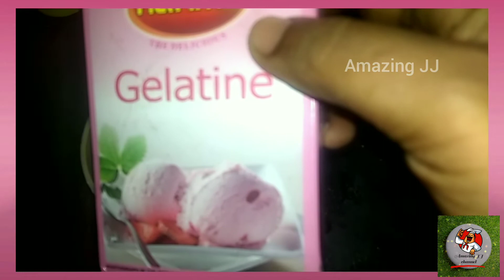snowdessert recipe#vayil pottathumkaraiyum sweet recipe#lockdown special recipe for kids#trending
hello friends... today we are going to make a snow dessert. It's for kids only. very easy to cook this recipe. please try at your home and share your valuable comments below.
Please support me. if u like this recipe please share for your friends.

Milk -1/2 lr
sugar-1 cup/ 8 table spoon
corn starch- 3 table spoon
gelatin-1 table spoon
butter-1 1/2 table spoon
almond and cashew nuts for decoration
dessicated coconut

snowdessert recipe
lockdownspecial recipe for kids

Happy cooking for happy life :-) :-) :-)